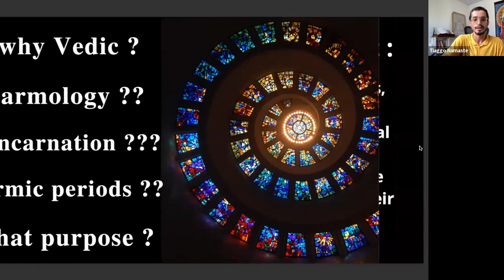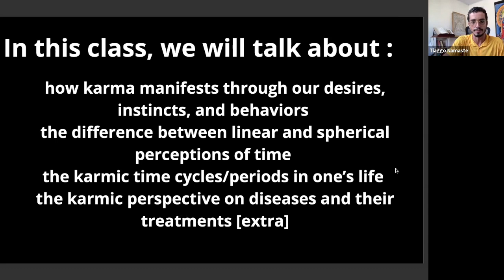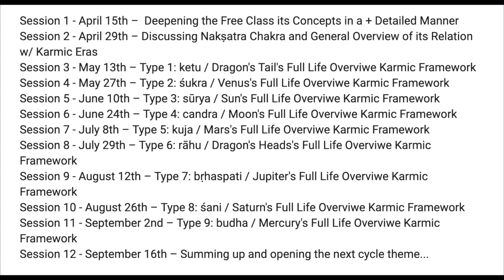Why Vedic? Why Karmology?? Karmic Periods??? | Time & Purpose JyotiSha Course #01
COURSE INFORMATION 🕉 Time& Purpose course is to bring clarity to our Karmic Life Path through the acknowledment of 9 different possible karmic timeframes as per the jyotish 120 year cycle scheme – viṃśottari mahādaśā. The Course will be 250,00 USD and is to be transfered after you complete this form 🌟

Each session will be recorded and posted unlisted on his private YouTube channel so only enrolled participants can watch it at a time that is most convenient to you.
Session 3 - May 13th – Type 1: ketu / Dragon's Tail's Full Life Overviwe Karmic Framework
Session 4 - May 27th – Type 2: śukra / Venus's Full Life Overviwe Karmic Framework
Session 5 - June 10th – Type 3: sūrya / Sun's Full Life Overviwe Karmic Framework
Session 6 - June 24 – Type 4: candra / Moon's Full Life Overviwe Karmic Framework
Session 7 - July 8 – Type 5: kuja / Mars's Full Life Overviwe Karmic Framework
Session 8 - July 29 – Type 6: rāhu / Dragon's Heads's Full Life Overviwe Karmic Framework
Session 9 - August 12 – Type 7: bṛhaspati / Jupiter's Full Life Overviwe Karmic Framework
Session 10 - August 26 – Type 8: śani / Saturn's Full Life Overviwe Karmic Framework
Session 11 - September 2 – Type 9: budha / Mercury's Full Life Overviwe Karmic Framework
Session 12 - September 16 – Summing up and opening the next cycle theme...

This course is to be a detailed explanation about the March 11th 2023 full free presentation… check out the slides